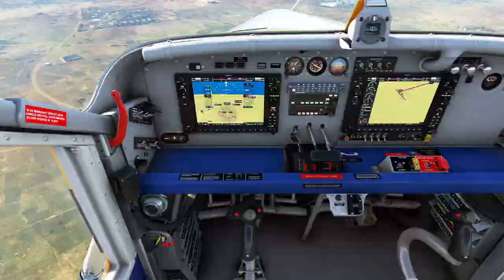MSFS Livestream - Group Fly over Malawi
In this stream, we take the PC-6 for a long ride over lovely South African Countryside.